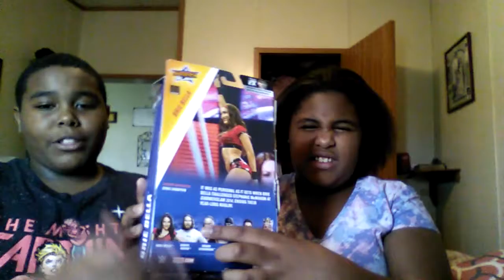Brie Bella toy it's new